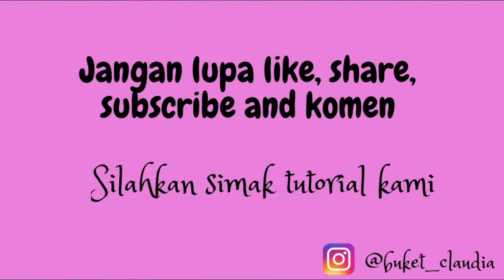Cara membuat buket boneka | Tutorial hadiah wisuda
Cara membuat buket boneka

Jenis kain pembungkus bisa di sesuaikan dengan keinginan anda